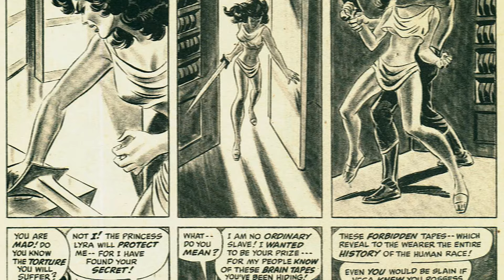La Historia De Thundra "La Más Poderosa de las Femizons" Tierra-715 del Siglo 23 - Marvel Comics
De una realidad alternativa, Thundra es la guerrera más poderosa de la República de las Hermanas Unidas, un país poblado y gobernado por los Femizons, una sociedad matriarcal de mujeres guerreras parecidas a las amazonas. La realidad de Thundra es la realidad alternativa de la Tierra-715 del siglo 23. Thundra es la persona más fuerte de su mundo. High Pockets. La más poderosa de las Femizons.